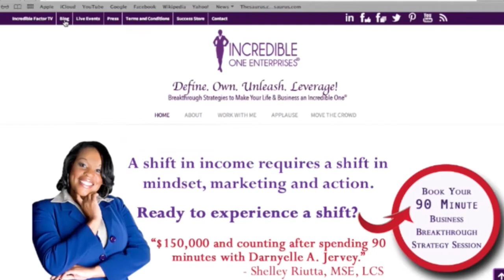3 Keys To Retaining More Clients